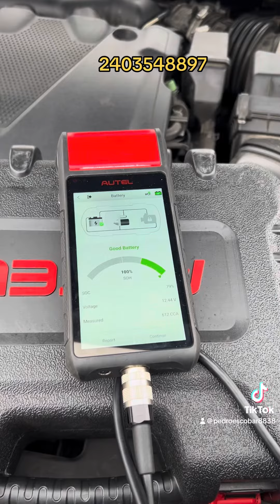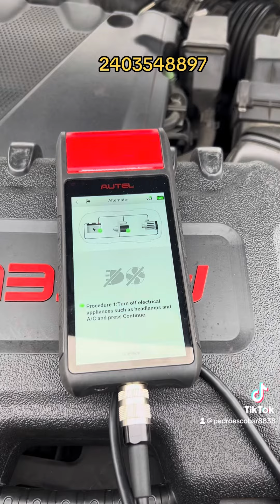Diagnóstico de bateria estarer y alternador